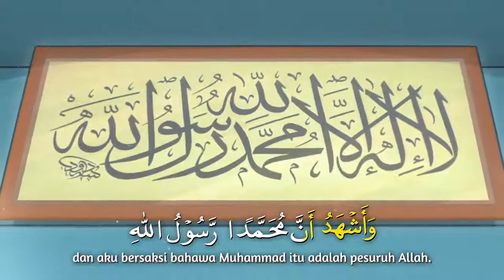Upin Ipin Panduan Cara Solat Yang Betul